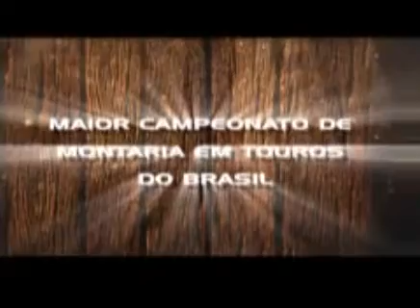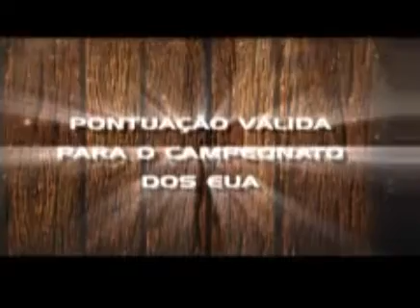Brahma Super Bull ;